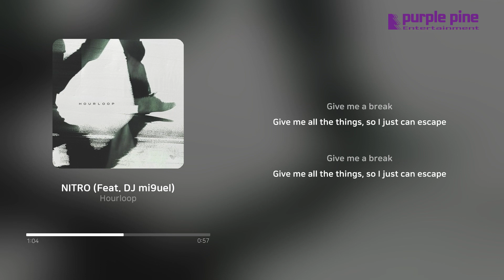Hourloop_DnB Lab_NITRO (Feat. DJ mi9uel) [Lyric Video] [PurplePine Entertainment]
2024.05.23 Released by Purplepine Entertainment

Hourloop "DnB Lab"

[credit]

1. NITRO (Feat. DJ mi9uel)

Composed by Hourloop
Arranged by Hourloop
Lyrics by Hourloop

All instruments by Hourloop
DJ scratch by DJ mi9uel

2. NOVA (Feat. DJ mi9uel)

Composed by Hourloop
Arranged by Hourloop

Executive Producer Hourloop @Hourloop_
Mixing & Mastering by Hourloop @Studio Homehour
Album Designed by Hourloop @芸術の海